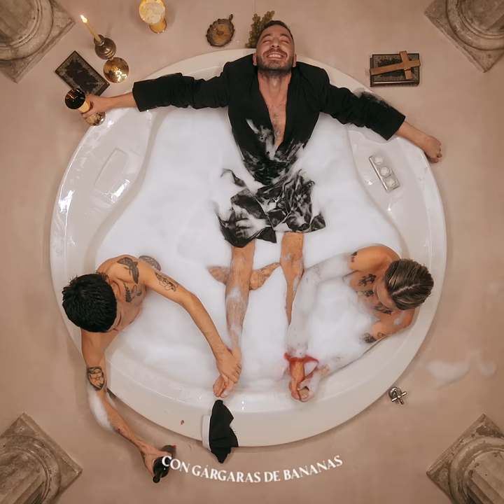CA7RIEL & Paco Amoroso - LA QUE PUEDE, PUEDE (Visualizer)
Dirección Creativa: Terrivle
Director: Nicolás Alarcos
Productor Ejecutivo: Tobías Salazar
Director de fotografía: Lucio Castelnuovo
Directora de arte: Valentina Lupino
Asistente de dirección: Gonzalo Bazillo
Foquista: Mariano Maximovicz
Segundo de cámara: Eugenio Martinez
Gaffer: Leandro Iacovone
Key grip: Lautaro Razzetto
Grip: Martin Torres
Ambientadora: Loreta Palombo
Utilero: Nicolas Tavella
Utilero: Emanuel Esteban Fernandez Benavidez
Make Up: Pamela Gonçalves da Silva
Asistente de producción: Tomás Zamorano
Aprendiz de producción: Martina Manuele
Coordinadora de postproducción: Lucía Lamboley
Editor: Nicolás Alarcos
Color: Daniela Medina

5020 RECORDS
Presidente + A&R Direction: Rafa Arcaute
A&R Directora: Oriana Hidalgo

MANAGEMENT
Manager: Francisco Wechsler
Daily Manager: Mauricio Waddle
Coordinación general: Eugenia Mariluz
Comunicación: Sol Ohanian, Josefina Fogel Núñez
Asistente de producción: Julián Matarasso
Administración: Julieta “Toli” Puerta, Federico Feito, Tomás Guilhem
Foto y video BTS: Mariano Landet

TODAS LAS BARBIES SE ESTABAN YENDO
HAGO QUE SE QUEDEN
TODA LA DISCO MUERE POR VERME
TIRANDO PODERES (SUPERPODER)

SABEN QUE LE METO
ME TIENEN RESPETO
RESPETO Y SKERE

ENTRO Y SE PRENDE
NO ME SORPRENDE
LA QUE PUEDE PUEDE (AH BUE)

HAGO QUE SUENEN (SUPERSONIC)
HAGO LOS DEBERE’ (HOMEWORK)
LA NENA Y LO NENE (LOS PIBES Y LAS MINAS)
RESPETO Y SKERE (RESPETO Y SKRRR)
PUTAS Y CHOFERES (VROOMVROOMVROOMMM)
LUJOS Y PLACERES (PEGAO)
LA VIDA EN HOTELES (PEGAO)
LA QUE PUEDE PUEDE

LAS MANOS ARRIBA TODO EL MUNDO
QUE LLEGÓ PAQUITO
EL QUE LE GUSTA A TU SUEGRA
Y A LOS CHAVALITOS
QUIERO MÁS PLATA PLATA PLATA
Y SENTIRME RICO
PARA SEGUIR COMPRANDO COSAS
QUE NO NECESITO

TO’ LOS TRAGOS GRATIS CUANDO LLEGO
TOA LA GENTE HAPPY SOY MUY BUENO
ME DAS UN METRO Y TE METO GOL
MUY EXCLUSIVO TENER MI FLOW
PACO SASHIMI Y USTEDE’ UN ROLL
EN LA TERRAZA TOMANDO SOL

MMM
NO ME CIERRA
UNA MOTOSIERRA
COCINA DE PIEDRA
LO TIRO AL CHOW FAN
MUSICA PERRA
ARRUINA LA TIERRA
COTIZA COMO SOJA (SOJA!)
TOY COMO MERY COMO TINI
COMO LOLA TOY HIGH (TOY HIGH!)
SI DIGO VERDADES ME VAN A LIMPIAR
COMO NATACHA JAITT

ESTO SUENA FATAL
TOCARON EL ESCAPE
ESTO NO ES JAPÓN

PERO ME TOMO UN SAQUE
PUTA SOY PÍCARO
JUEGA CON LECHE SALPÍCALO
HASTA QUE NO QUEDE OXÍGENO AH

EN FRENTE DE LA CÁMARA
EN PLENA JARANA
ACABA EN MI CAMA
MANCHA LAS SÁBANAS
CON GÁRGARAS DE BANANAS
SACA LA CÁSCARA PARA SACIAR SUS GANAS BÁRBARAS
DE APAGAR LA LÁMPARA
NO BASTARÁ
NO VA A PARAR
ME MATARÁ

NO LO VES?
APILAR PALABRAS NO ES PA’ TANTO
TA LLENO DE CASPER Y DE FANTOM
NUNCA REVIVIERON EN UN ANTRO
VIVO MÁS ADELANTE NO DE ADELANTOS
YO NUNCA SUPLICO TAMPOCO SUPLANTO
YO SE QUE LE ENCANTA CUANDO CANTO
POR ESO TANTAS LLANTAS Y POCO LLANTO
CAMBIO

CARREO LA PARTIDA RAMBO
PUCHO Y ALCOHOL, TANGO
TOY PA COMPRARME EL LAMBO